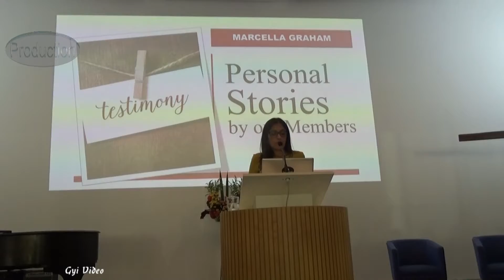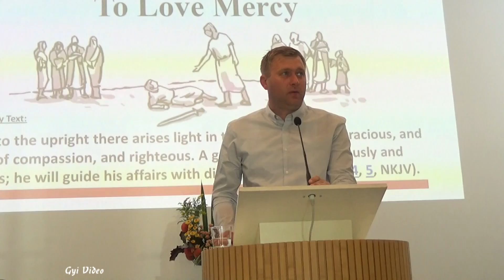2019 09 21 Newbold Church Sabbath School Personal Story Marcella Graham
Newbold Church Sabbath school Personal Story by Marcella Grahamon 21 Sept 2019